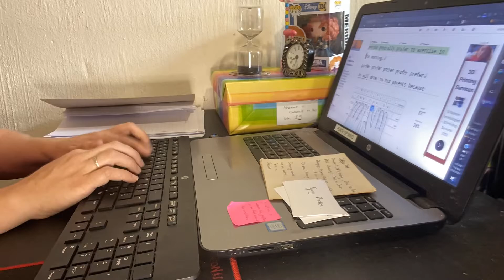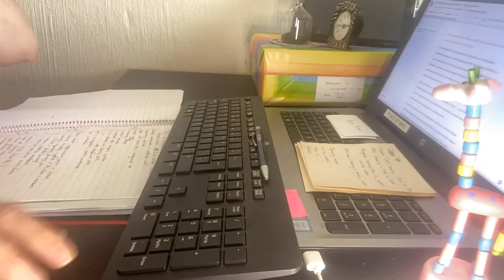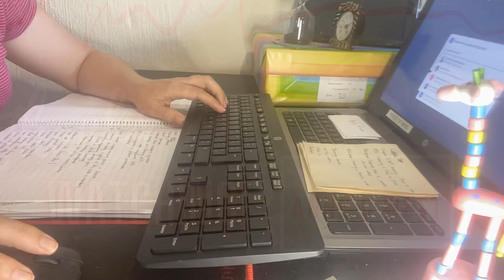Vlog 7 - sprints and article writing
Hi everybody!

It’s nice to follow my routine. It’s not rigid but I like the consistency.

My typing exercises are paying off. Slowly my w.p.m is climbing to an average of 70w.p.m. Not too shabby.

Book 4 of my series only received 1 block of sprints today. So the word-count climbed with a mere 600 words.

I finished 2 articles and send it off to the editor which I’m really happy with.

Tomorrow I want to do some more research for work, plan and write the work.

I think that’s it from me today.

Happy writing!

Carefree Melody
by Musicom